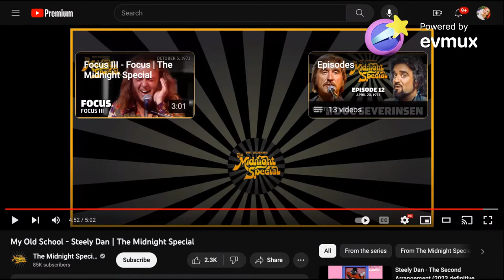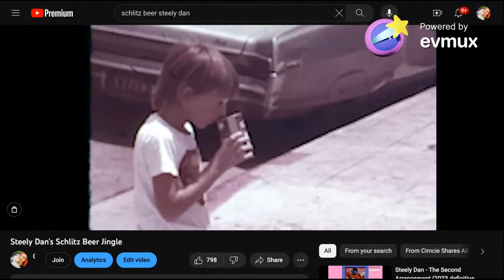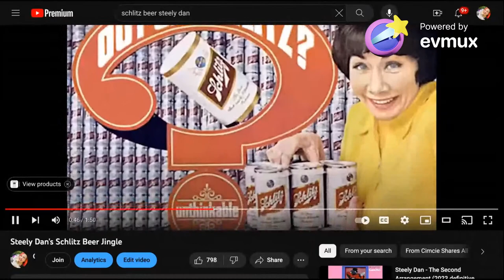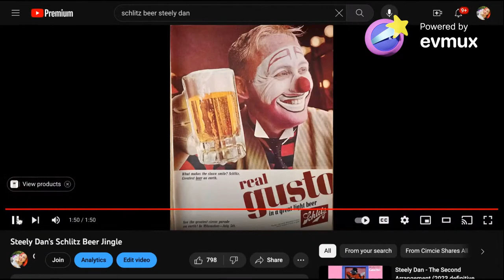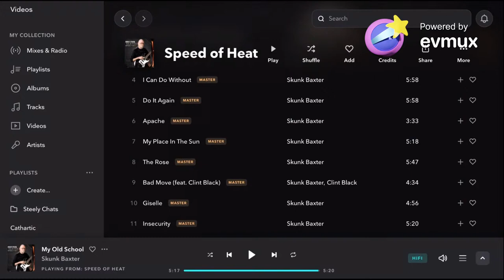Cimcie's Steely Dan Chats with Skunk Baxter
Featuring Jeff "Skunk" Baxter. Welcome to our Sunday chat sessions. Let's get cozy with some friends and talk Steely Dan.

We talk early Steely Dan, the beer jingle, his album, and the physics of sound.

FULL DISCLOSER - This is not your ordinary interview channel, this is a casual conversation with my friends and family. Which for some is interesting, I am learning more about Steely Dan and how they think, what made them do what they did and how they did it. How do they deal with stress? Ha.

You all are my teachers.

He's touring in August!

He's writing a book. I am SO excited for that.